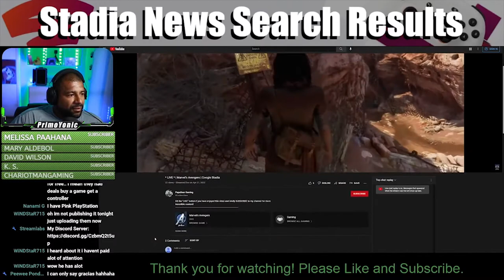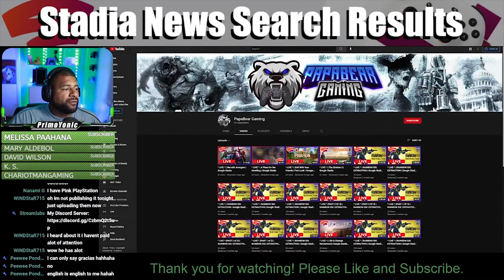HOW I FOUND PAPABEARGAMING | SNSR Episode 1 Clip